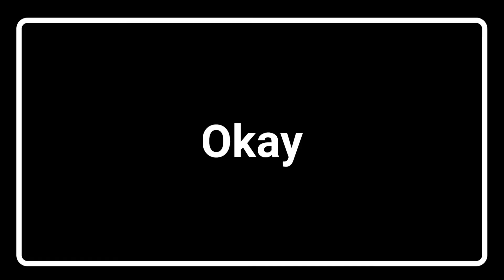This Guys Are VERY GOOD at Guitar pt.3 | Music Shorts Episode # 7